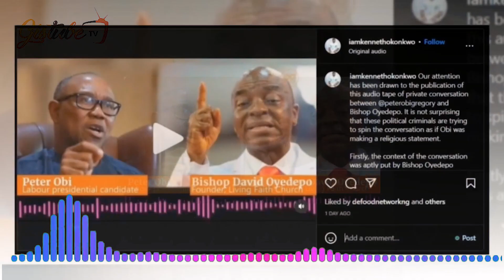PETER OBI FINALLY SPEAKS OUT, I AM BEING PRESSURISED TO VACATE NIGERIA.